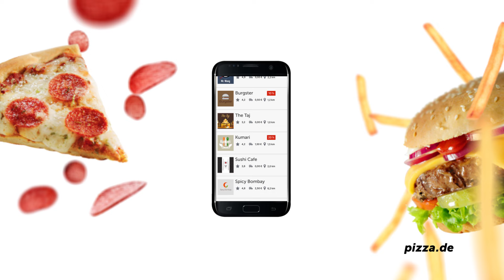pizza.de Tv-Spot Burger Februar 2017